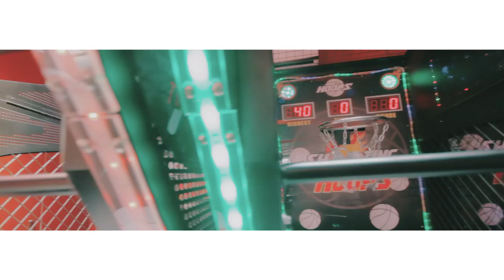UNE NOUVELLE PERLE DANS LE MONDE DE LA MUSIQUE CONGOLAIS OLIVE JM CLIP OFFICIEL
3/4 De Vérité : le meilleur des émissions congolais en ligne.